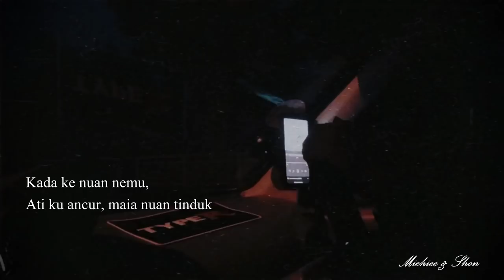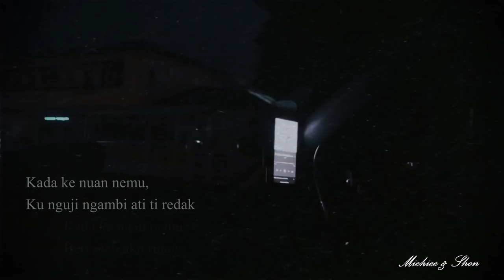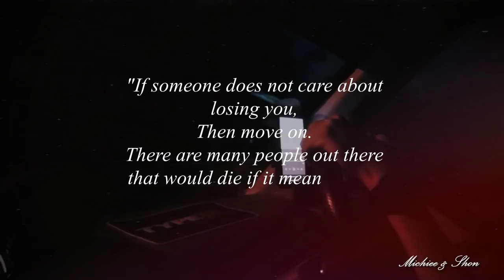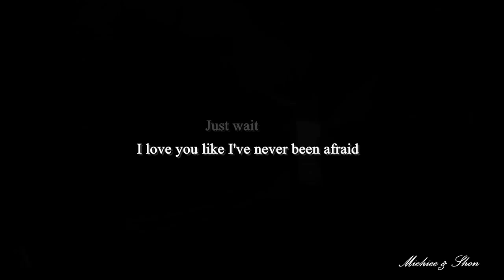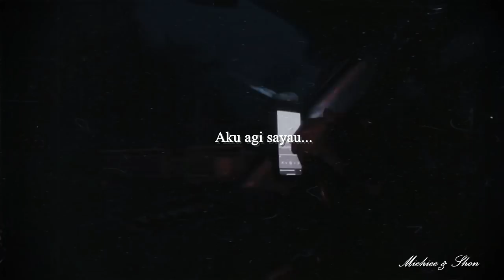Kada Ke Nuan Nemu - Michiee & Shon | Mixed Ver. (Cover)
Highly requested cover is up ! Tough journey on doing this cover but finally its done! Hope you guys enjoy it! Feel free to cover!

Lyrics : Michiee & Shon
Mixing & Mastering : Michiee & Shon
Instrumental Mixing & Mastering : Collin Unting
Video : Michiee & Shon